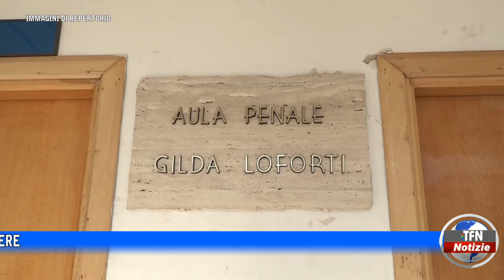"Non ho mai minacciato la mia ex"